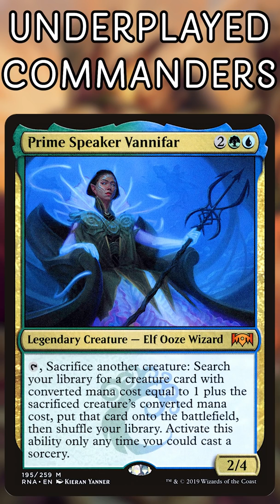5 Underplayed Commanders | Magic the Gathering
These commanders don't have many decks built around them, but they're still super cool, and could be a good choice for YOUR next Commander deck if you're looking to spice things up a little with this video!

Twitter.com/NitpickingNerds

Joseph Maraschiello
Nitpicking Nerds
USA